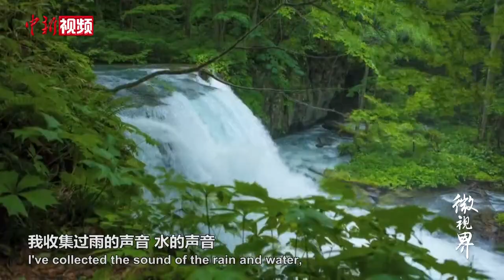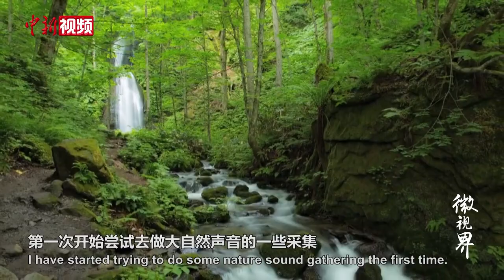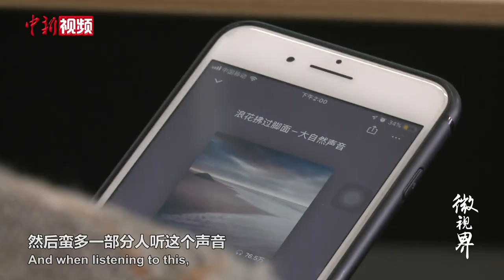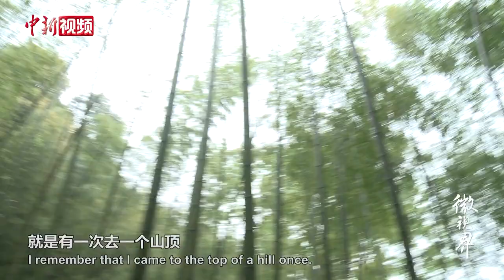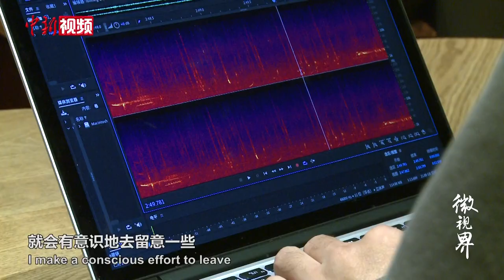录音师7年录制自然之声 帮助网友对抗失眠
声谷是一名大自然录音师，他经常独自深入山中，寻找最清透、最纯净的天籁之声。风声、雨声、水声、鸟叫声，让曾深受失眠困扰的他逐渐康复，于是辞去互联网公司的工作，专职录音。7年来，他将收录的自然之声发布在网络平台，帮助更多失眠的网友。